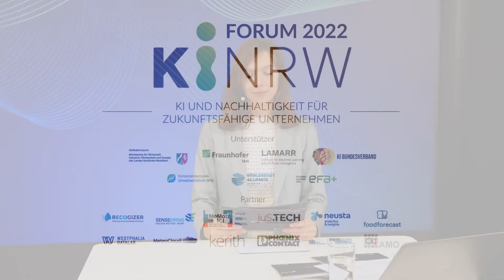KI.Forum.NRW 2022: Begrüßung und Grußwort der Ministerin Mona Neubaur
Künstliche Intelligenz und Nachhaltigkeit für zukunftsfähige Unternehmen

Gemeinsam mit führenden Köpfen aus Wirtschaft, Wissenschaft und Gesellschaft diskutieren wir, wie Unternehmen mithilfe von KI-Technologie Energie, Material und Ressourcen einsparen können, um sich langfristig zukunftsfähig aufzustellen. Nach einem Grußwort von Mona Neubaur, Ministerin für Wirtschaft, Industrie, Klimaschutz und Energie des Landes Nordrhein-Westfalen (ab Minute 00:06:37), und einer Keynote von Diplom-Meteorologe Karsten Schwanke, bekannt aus der ARD-Sendung „Wetter vor acht“, können sich Gäste auf hochkarätig besetzte Forschungs- und Technologietransferpanel freuen. Den Hauptteil der Veranstaltung bilden Kurzvorträge von Unternehmen und Start-ups aus Nordrhein-Westfalen, die übertragbare KI-Lösungen aus den Bereichen Mobilität, Ressourcen, Produktion und der Gebäudewirtschaft präsentieren werden, mit denen schon jetzt messbare Nachhaltigkeitserfolge in der Praxis erzielt werden.